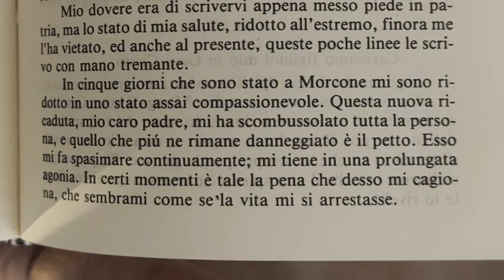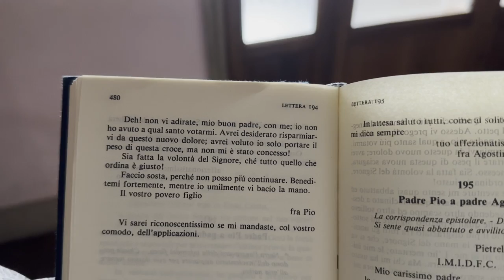Padre Pio: "Sia fatta sempre la volontà del Signore perché tutto quello che ordina è giusto"